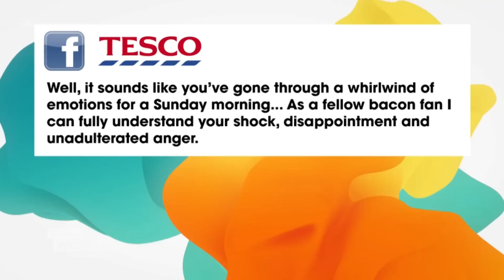Supermarkets Humourous Complaints Replies | Loose Women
The Loose Women discuss when supermarkets reply to complaints in a light hearted manner.